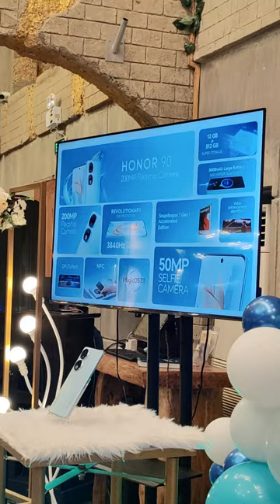HONOR 90 5G PEACOCK BLUE LAUNCH IN AMADEO CAVITE - SHOT ON HONOR 90 5G